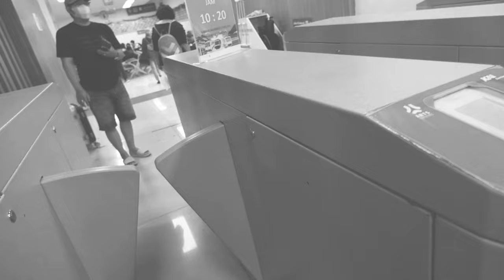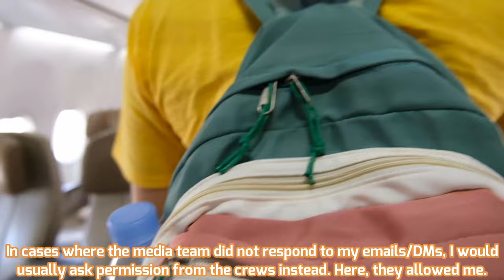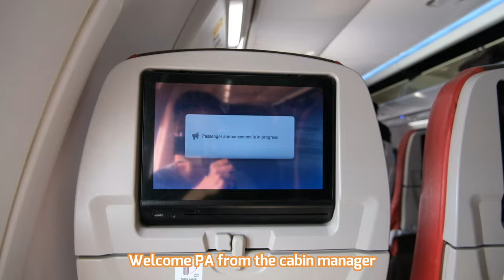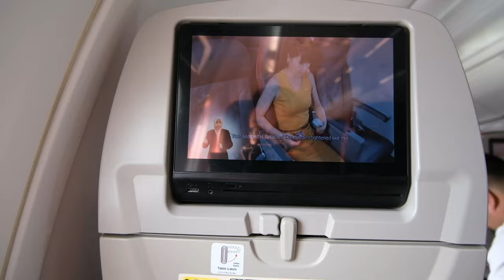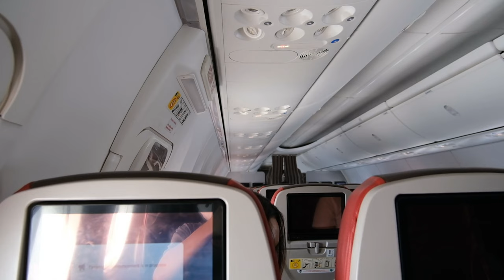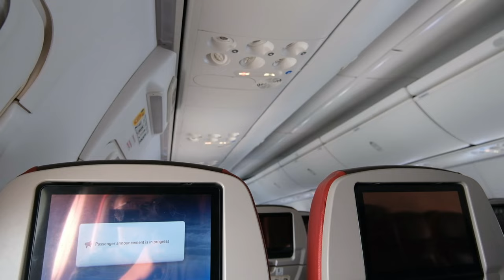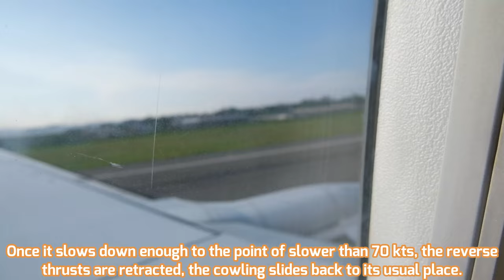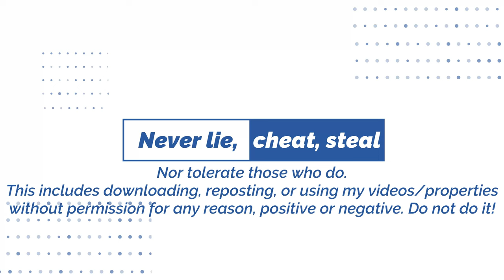(FRITS #49) Batik Air Economy Class Flight Experience - ID6377 Yogyakarta YIA to Jakarta CGK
SEATS FEATURED:
Business: Collins Millenium/MiQ seats
Economy: Collins Pinnacle seats
IFE: Lumexis

An experience onboard Batik Air that gave me a heart attack - of course, not in a literal way.

I headed to the Yogyakarta train station while continuously monitoring the flight's progress on Flightradar24. Even before the journey started, I was anxious since my flight was in a threat of a 2-hour delay due to late arrival from Singapore. I took the Airport Express train bound for the airport served by a regular, refurbished DMU unit (instead of the Airport "Limited" Express) while anxiously watching my flight's progress. Upon arrival at the airport, I spotted a Super Air Jet flight departing earlier, however, Batik Air refused to rebook me on that flight on the basis that "they do not know how long the delay will last". They did, however, promised me that the flight will depart no later than 3 PM. So, off to check-in I went, and I was processed in a quick, professional way, although I expected a tad more friendliness from the ground staff. I soon headed to gate 1C where my flight would later depart.

My aircraft arrived from Singapore around 1.5 hours late, and an announcement was made about the delay of my aircraft, which was luckily only 35 minutes. Once the previous passengers disembark, I was soon called to board and I was welcomed by a flight attendant. I then headed to my seat at the emergency exit, and I was immediately instructed to put my belongings in the overhead compartment.

We took off 15 minutes before 3 PM, which was still within the time the ground staff and operations representative gave to me, proving their trustworthiness. The cabin had a few damaged Sky Interior lightings, the seat was comfortable and had extra legroom at the expense of a great responsibility, and the IFE was responsive. However, the IFE lacked new contents, some of the sections were empty, and the Tripper-based Wi-Fi entertainment didn't even work, as their app kept on crashing and hanging even though I had cleared my phone's cache and the app's data. However, as this was a 50-minute flight, I didn't care too much.

In this short flight, a bread and a bottle of water was served, both of which tasted delicious. The existence of these alone is highly appreciated. Soon, we were landing at Jakarta's Soekarno Hatta airport, and I disembarked from the plane, to the domestic terminal, and made it to my next Thai Airways flight with 30 minutes to spare. The fast baggage delivery at Soekarno-Hatta helped me a lot and saved me from losing a huge amount of money. I didn't take pictures with the crews due to miscommunications between them: some said yes, but the lead flight attendant said no and immediately asked all crews to pack up for the next flight. Since the lead flight attendant is the authority, I decided to scrap that plan - and true to form, they were immediately escorted to their next flight. I felt sorry for them, quite frankly.

Embedding and using parts of my video apart from the music is strictly prohibited by local law.

**The pictures with the cabin crews are just for memories and have no (and will never show) dangerous contents. It has no other intentions.

Skytrax (title: "Experience is not heinously bad")

Music Details
Intro: Ikson - Skyline
Artist: Ikson
Video: Daxten - You Got Me
Artist: Daxten
Licensed with their Commercial subscription

Cameras used: Fujifilm X-S10